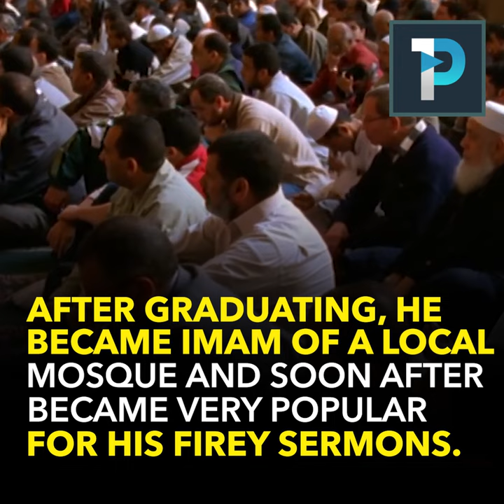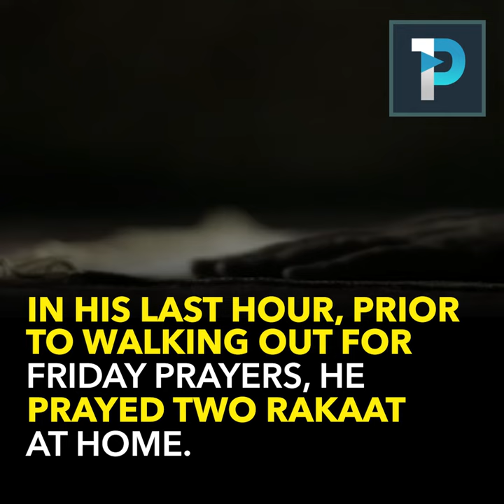The life of Sheikh Abdul Hamid Kishk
Sh. Abdul Hamid Kishk was potentially the greatest Islamic speaker of our era who had a voice that shook the Arab world.

He was born in Alexandria, Egypt in 1933 and grew up as an orphan after losing his father as a child. In his teenage years he suffered from a medical condition that eventually cost him his eyesight. He completed the memorization of the Quran at ten years old and was exceptionally bright in Islamic studies. He graduated from Al Azhar University at a young age and soon after became Imam of a local Mosque. In 1957, he returned to Al Azhar as a lecturer in the faculty of theology.

In 1964, he began giving sermons at the prestigious Ayn Alhayaat Mosque, he would continue this role for many years. Despite his scholarly status, he mesmerized his audiences by merging classical Arabic with colloquial language that appealed to the masses. He had a unique gift for preaching that would make people laugh and cry within the same sermon. He was described as the star of Islamic preaching in his time for his poetic tone during his sermons. His subject matter was also uniquely different as he would openly address the tyranny of socialist regimes and Arab dictators. He would challenge their stance on Israel and condemn the growth of music, promiscuity and secularism. He frequently drew tens of thousands of people and his Mosque soon after underwent expansions to cater for the growing crowds. As his profile became more prominent, the government grew wary of him. He was thus jailed in 1965 for two and a half years.

By 1976 he was a serious obstacle to the authorities as his popularity had surged tremendously. He was subsequently jailed by Anwar Sadat in 1981 but later released after Hosni Mubarak became President. He was however released upon condition that he would give up preaching entirely to the public. He spent the remainder of his life publishing books until his death which shook the Arab world.

On the morning of Friday, 6 December 1996, just before leaving to the Mosque for Jumaa prayers, he prayed two units of prayer at home. However, before he could get up from his final prostration of the prayer, he passed away and thus died in Sujood. His noble ending came as a surprise to many as he would often supplicate publicly “Oh Allah allow me to live as a Scholar, die as a scholar and resurrect me in the state of prostration.”

Despite his frequent political confrontations, the vast majority of his talks preached spirituality and personal piety as per orthodox Islam. His sermons continue to be distributed across the world to this very day inspiring the minds of millions.

May Allah have mercy on Shaykh Abdul Hamid Kishk and grant him the Highest of Paradise for the noble legacy he has left behind.